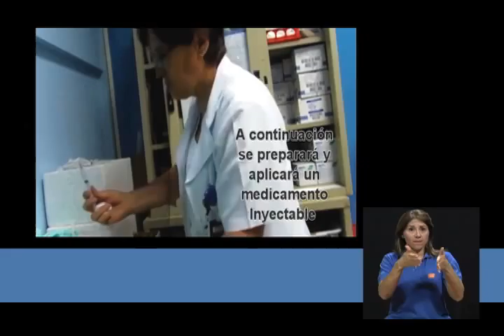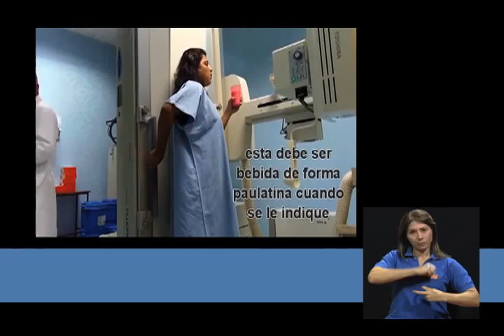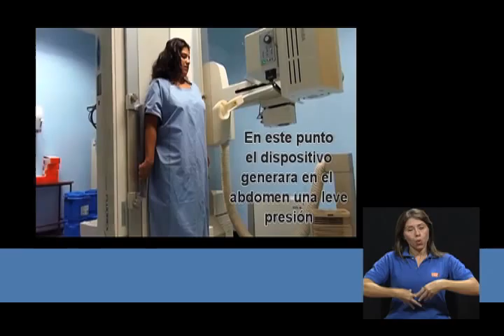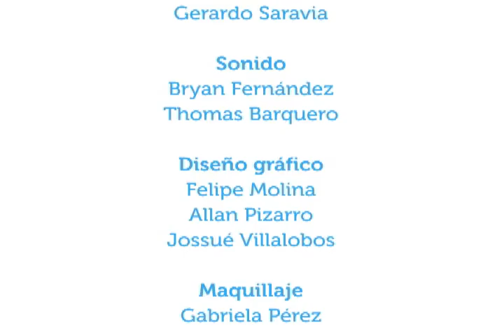Prevención del cáncer gástrico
20abr2015. En este capítulo conversamos con el Dr. Horacio Solano acerca del cáncer gástrico o cáncer de estómago; cuáles causas lo producen y cómo se puede prevenir.